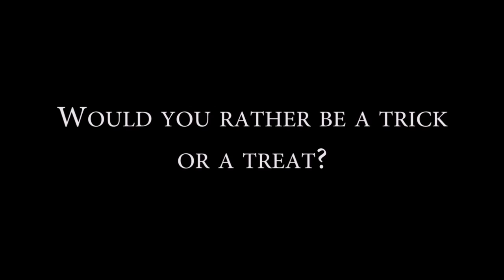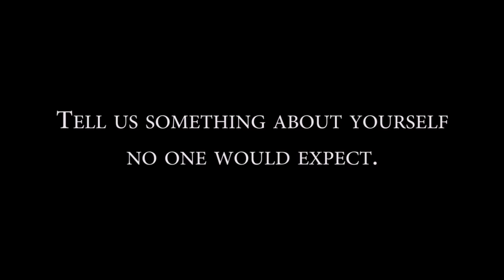HAPPY HALLOWEEN! Featuring Lancer Men's Hockey